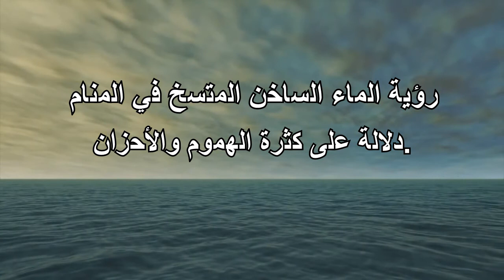ما تفسير رؤية الماء الأسود في الحلم لابن سيرين- التأويل | تفسير الأحلام -- الكتاب الخامس